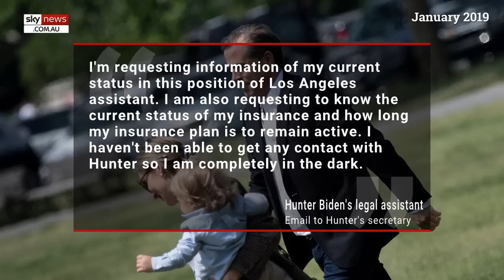Hunter Biden paid thousands of dollars to legal assistant for explicit Facetimes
Emails and text messages found on Hunter Biden’s discarded laptop has revealed the now president’s son was paying his legal assistant thousands of dollars to engage in sex over FaceTime in 2019, the New York Post reports.